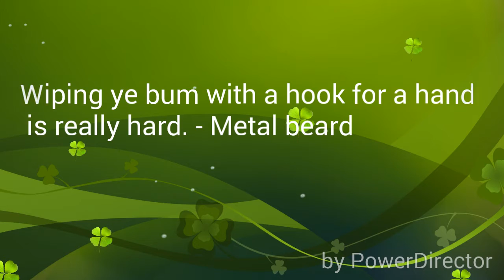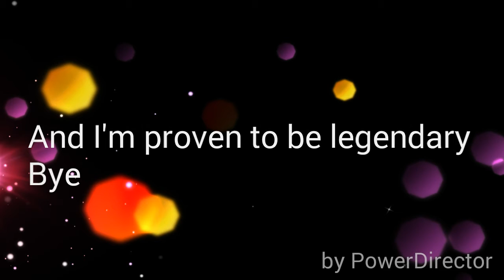Lego ninjago WBTM Peg Leg the pirate